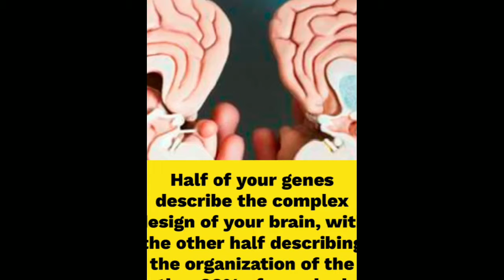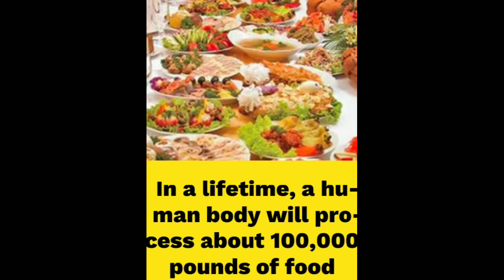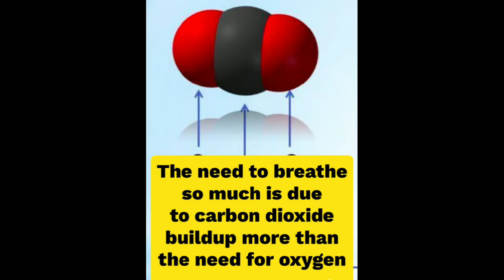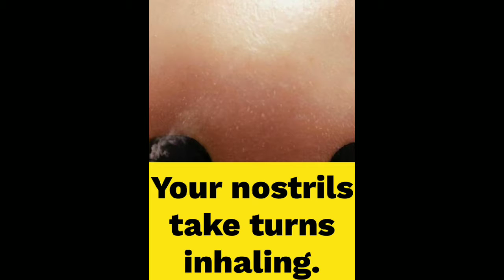FACTS ON HUMAN BODY_PART 01 (YOU MIGHT NOT BE KNOWING)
The human body is very complex. It is like a job. You have to do a million things in one day to make it through the day. The body uses nine systems to do all of those jobs. They all have separate functions, but some work together. Each system is also made up of organs. There are many ways to care and protect the systems from the many different problems they can have. There are also many interesting facts about each system.

The nervous system’s main function is to coordinate all of the activities in the body. The main organs are the cerebellum, which controls and coordinates movement. The cerebrum, is the center for conscious thought, learning, and memory. The last main organ is the brain stem. The brain stem keeps the automatic systems
The muscular system is a group of tough tissues that make up the body parts move and help in maintaining posture. The main organs are tendons, smooth muscles, skeletal muscles, and cardiac muscles. Tendons are tough tissues that connect muscle to bone. Smooth muscles are found in different places throughout the body. You do not control these. They help in digestion. Skeletal muscles are attached to bones. They work with the bones of the skeleton to allow you to move. It is voluntary so you control it. Lastly is the cardiac muscles. They are found only in the walls of the heart. It is controlled by the brain and in involuntary. They help by pumping blood everywhere in your body. Some problems are, a bruise, a hernia, and muscular dystrophy. You can care for your muscular system by doing regular physical activity, have good posture, and don’t forget RICE. Rest, Ice, Compress, and Elevate.

The three main functions of the skeletal system are to provide framework, give support, and protect organs. A joint is where two bones meet.